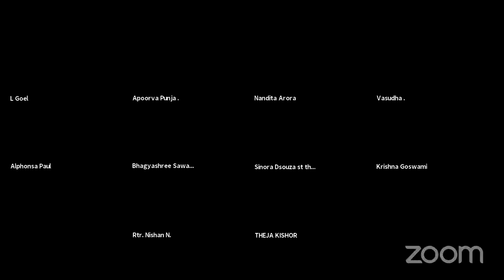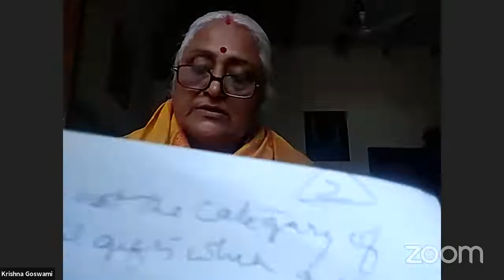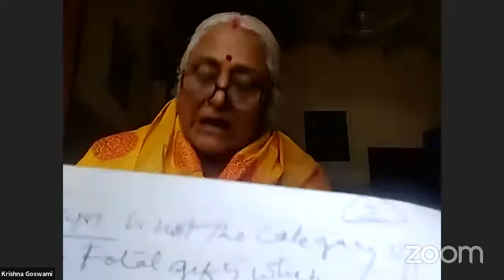L Goel's Personal Meeting Room